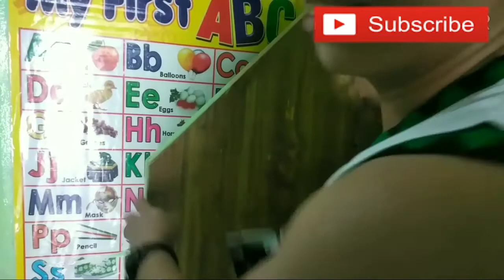Lazada Staple Gun Unboxing & Testing